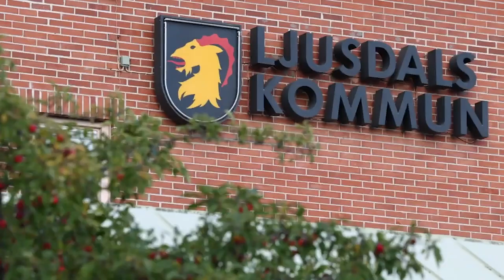Personer i Ljusdal: ”Konstig upplevelse” av utpekade mannen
Ljusdals kommun har fått flera samtal från människor som vittnar om hur den misstänkte förskoleanställde hade uppträtt ”konstigt”.